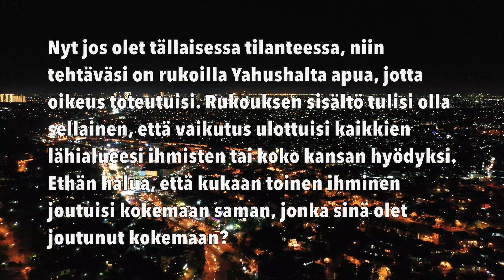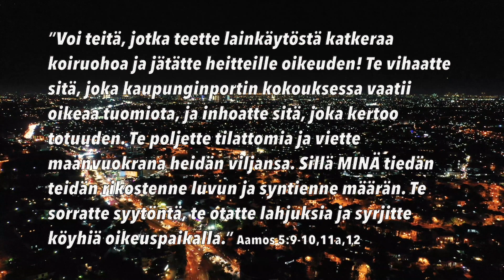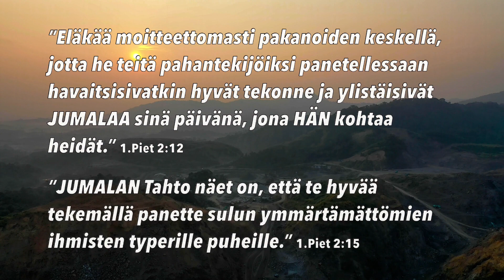Tehtävä JUMALALTA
Traktaattien jako ja jäsenten hankinta seurakuntaan ei ehkä olekaan se oikea ’herran työ’, jota meille on tyrkytetty hedelminä monen pastorin pöntöstä. Vaan oikea ’työ’, joka miellyttää YAHUAHia, on ”Rakasta lähimmäistäsi, niinkuin itseäsi.”
Eli toisinsanoen:
— Älä tee toiselle sitä, mitä et halua itsellesi tehtävän.
— Tee toiselle sitä, mitä haluat itsellesi tehtävän.